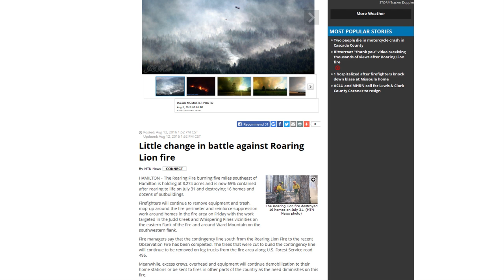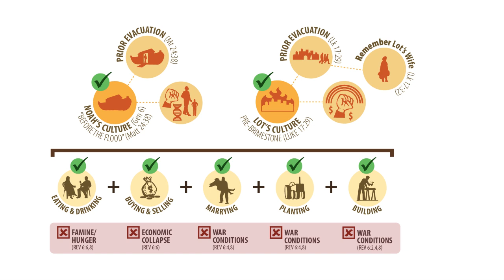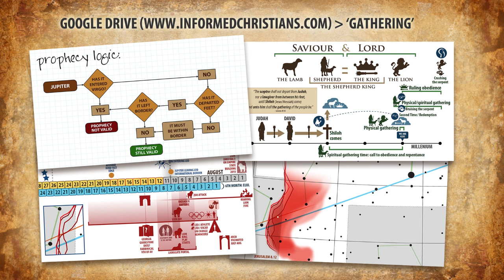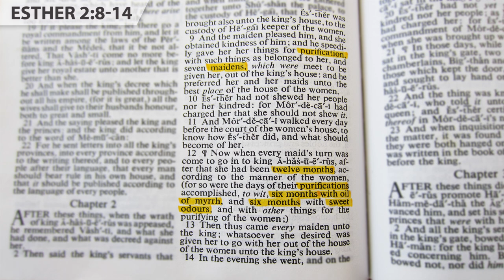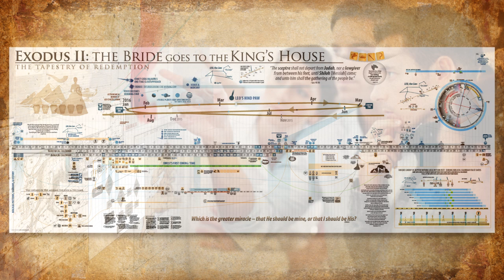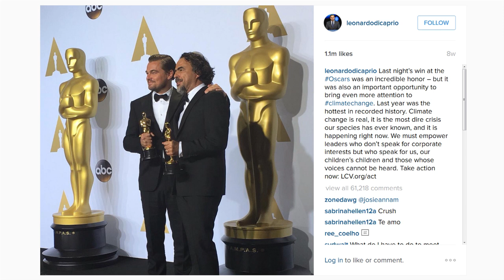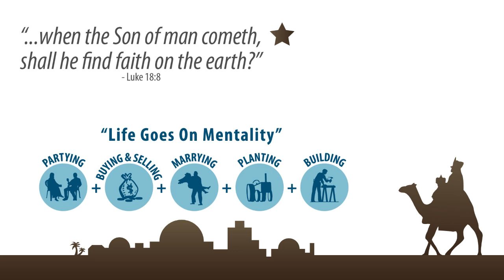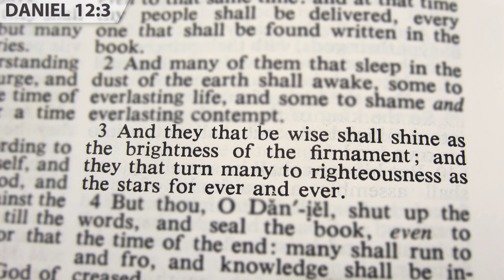Tick Tock Celestial Clock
As we go forward in faith, more light is shown on the path - more wisdom is given to those who go out to meet the Bridegroom. We see the celestial clock signaling the seasons, the signs, and the brevity of time. Are we rising up? Are we going forward to meet Bridegroom, with our heart and life? Are we striving to shine brighter for Him?

I highly suggest you review the Purify & Sanctify reminders, in the Be Ye Ready guide. Maranatha!